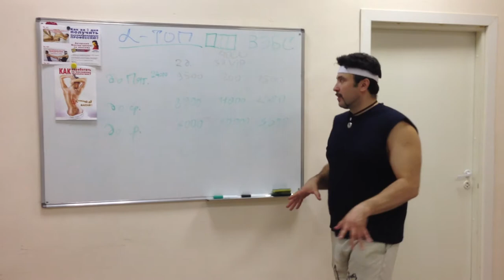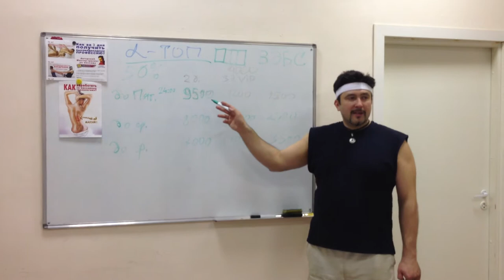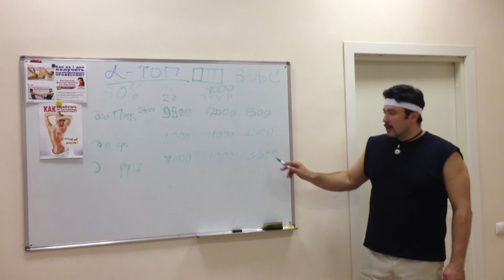Как заработать на массаже. Ч-8,1. В глазах просветлело